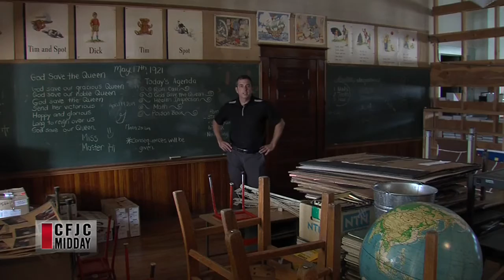CFJC Midday - Jun 30 - Peter Milobar